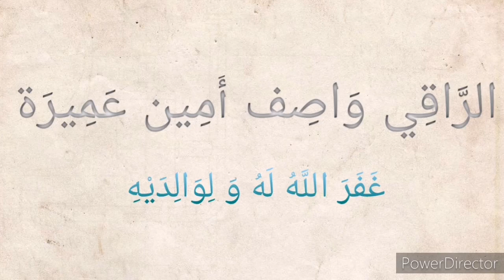تسجيل صوتي نادر للشيخ ابن باز رحمه الله تعالى و هو يرقي مريضا (٢٧)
ابن باز
الرقية الشرعية
الرقية
الراقي
المرقي
النشرة
علاج السحر و المس و الحسد و العين
الرقية
الرقية الشرعية ابن باز
الرقية ابن باز